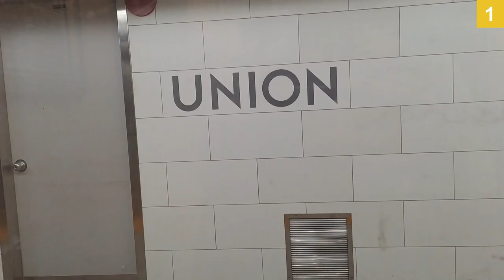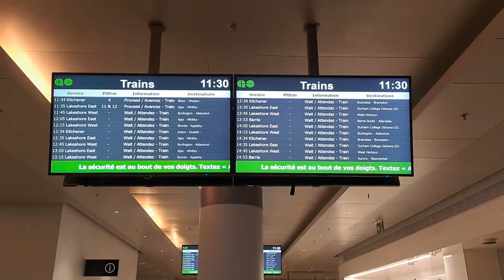Subway Ride and Walking in Union Station | TTC Subway Line 1 from Yorkdale to St Claire West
Timestamps (departure)
0:35 Yorkdale
3:50 Lawrence West
5:24 Glencairn
7:20 Eglinton West
11:03 Arriving in St Clair West
11:14 Arriving in Union
12:03 Walking around Union

If you're wondering why I did not record it all the way to Union, subway tunnels (or anytime the outside of the train is dark) and cameras do not mix, you just end up reflecting and recording everyone inside the train.